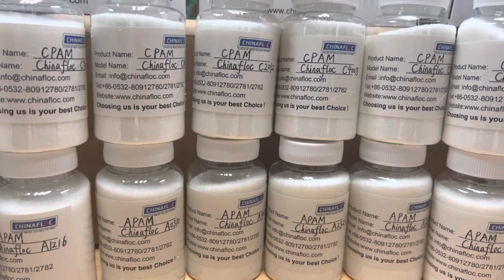polyacrylamide,cationic polyacrylamide,anionic polyacrylamide,flocculant suppliers,flopam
Chinafloc is one of the biggest manufacturer and supplier of acrylamide and polyacrylamide in China. We have been exporting polyacrylamide and acrylamide to more than 58 countries. CHINAFLOC’s products include four categories: Oilfield Chemicals, Water treatment chemicals, Mineral processing chemicals and Super absorbent polymer.
Cationic polyacrylamide
•Chinafloc C0510
•Chinafloc C1312
•Chinafloc C2012
•Chinafloc C3012
•Chinafloc C4008
•Chinafloc C5008
•Chinafloc C6006
•Chinafloc C7512
•Chinafloc C8008

Anionic polyacrylamide
•Chinafloc A2520
•Chinafloc A2525
•Chinafloc A2015
•Chinafloc A3016
•Chinafloc A3020
•Chinafloc A3027
•Chinafloc A1216
•Chinafloc A3019
•Chinafloc A3018
•Chinafloc A2818
•Chinafloc A1512
•Chinafloc A5018
•Chinafloc A1815
•Chinafloc A1512
•Chinafloc A2517
•Chinafloc A3517
Nonionic
•Chinafloc N0510
•Chinafloc N0310
•Chinafloc N0305

Applications
Water treatment (industrial grade and PWG)
Mineral processing
Oil and Gas(drilling ,EOR,DRA,fracturing )
Paper making
Construction bored pile
Choosing Chinafloc is your best choice !

cationic polyacrylamide msds
flocculent yeast
polyacrylamide amid definition
polyacrylamide c13-14 isoparaffin laureth-7
polyacrylamide within gel
bio rad polyacrylamide gel recipe
polyacrylamide over the counter
polyacrylamide above ground pool
flocculant upon release
green pool flocculant
troubleshooting polyacrylamide gel electrophoresis
polyacrylamide above grade
polyacrylamide circa 1970
polyacrylamide for hair
polyacrylamide benefits to skin
flocculant hazards
polyacrylamide gel purification kit
flocculant effectiveness
flocculant for sale near me
linear anionic polyacrylamide
calculate polyacrylamide gel recipe for sds-page
flocculant before or after shock
xylene cyanol migration polyacrylamide
synthesis of polyacrylamide
flocculant minus the bear
flocculant gel blocks
polyacrylamide worth in water
polyacrylamide use
flocculant outside of cell
polyacrylamide before period
polyacrylamide via email
flocculant off the ground
polyacrylamide pre gel
polyacrylamide solubility
nalco flocculant
flocculant unlike denominators
urea polyacrylamide gel
2 dimensional polyacrylamide gel electrophoresis
polyacrylamide gel electrophoresis journal
precast polyacrylamide gels
polyacrylamide amid high pressure
polyacrylamide allergy
flocculant post office
hydrolyzed polyacrylamide
flocculant beneath pool
linear polyacrylamide gel
polyacrylamide buy
difference between coagulant and flocculant
polyacrylamide outside lands
flocculant underneath concrete
flocculant around the world
flocculant come from
how do flocculants work
polyacrylamide beyond the lens
flocculant until christmas
polyacrylamide pre mix
drewfloc 469 flocculant polymer
bis tris polyacrylamide gel
polyacrylamide gel electrophoresis kit
non ionic flocculant
flocculant and cartridge filter
flocculant like a
flocculant adalah
how to get rid of flocculant in pool
polyacrylamide crystals
flocculant circa lighting
polyacrylamide agriculture
flocculant but not
polyacrylamide manufacturers in usa
flocculant agent
flocculant liquide piscine
flocculant ceramics
flocculant clean up
flocculant upside down cake
flocculant quality
polyacrylamide worth 2018
polyacrylamide across the bloodstream
flocculent or flocculant
flocculant brisbane
sodium polyacrylamide
figure below shows an sds-polyacrylamide
flocculant minus 2
polyacrylamide skin benefits
polyacrylamide uv absorption
polyacrylamide implants
polyacrylamide tackifier
polyacrylamide beyond the surface
flocculant than water soluble
flocculent growth pattern
flocculation reaction
zone electrophoresis with polyacrylamide gel
flocculant jar test
polyacrylamide zararlı mı
flocculant sds
difference between flocculant and clarifier
polyacrylamide how to say it
polyacrylamide friction reducer
over flocculant
how do you make polyacrylamide gel
polyacrylamide nylon
the anionic polyacrylamide
2 polyacrylamide hydrogel
flocculant outside of water
flocculant behind the scenes